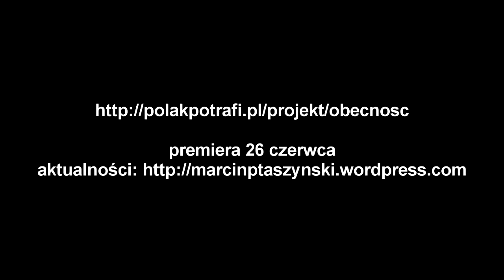Kapsuła dla filmu Obecność.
Scenografia zrealizowana przez:

Paweł Brajczewski
Tomasz Pieprzyk
Joanna Martyniuk
Aleksandra Gorlińska
Marcin Ptaszyński